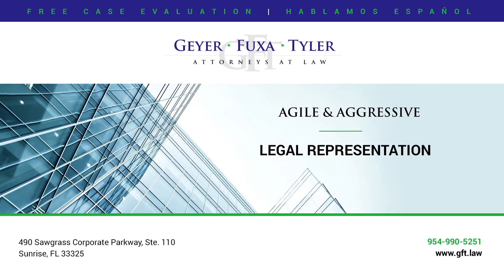Does my property insurance policy cover flood damage?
Does my property insurance policy cover flood damage?  110 Sunrise, FL 33325

Most home owner's insurance policies specifically exclude flood damage and flood is defined as water that rises up from the ground. You will need to purchase a separate flood insurance policy if you are concerned or you live in a flood zone.